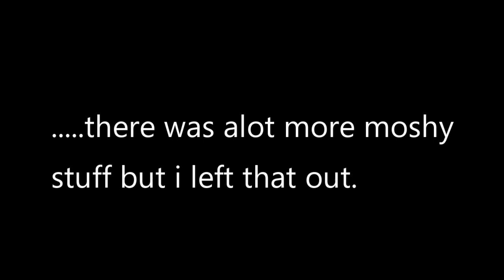Quarantine Graduation! PLUS backyard camping.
I hope everyone is staying safe and healthy during this scary time.
I hope you guys enjoyed this video. I had so much fun helping plan a backyard graduation for my sister. I know that it really sucks for anybody graduating in 2020 but i would like to wish any grads for 2020 happy graduation!
I hope everyone is finding fun creative things to do during this time. I highly recommend camping in your backyard it was a lot of fun!